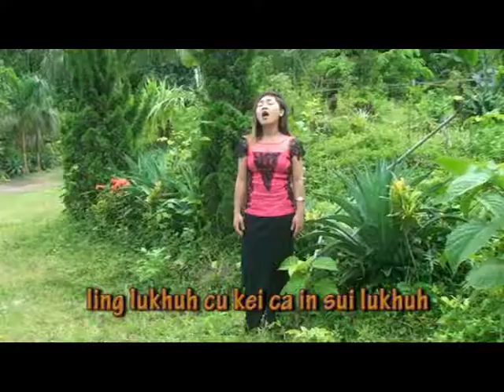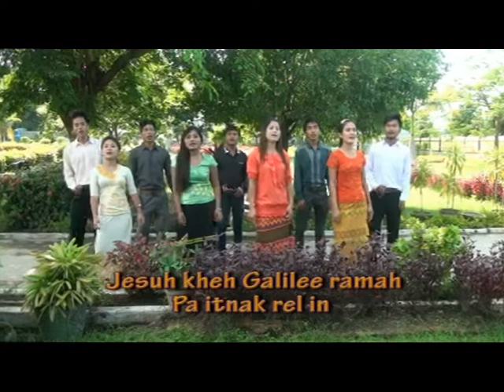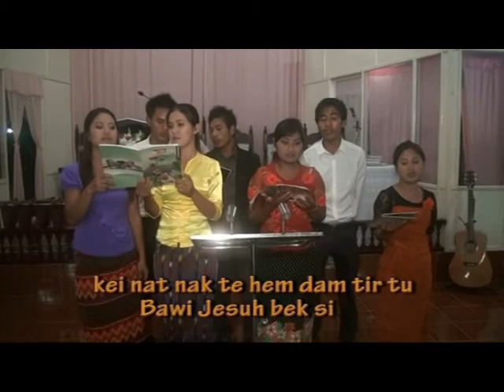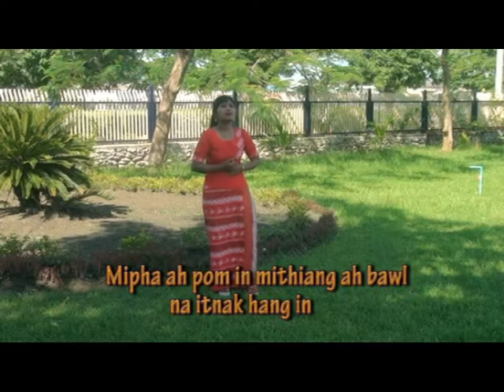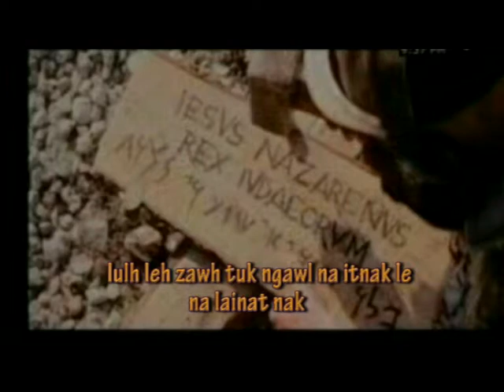Ngawn la GENF